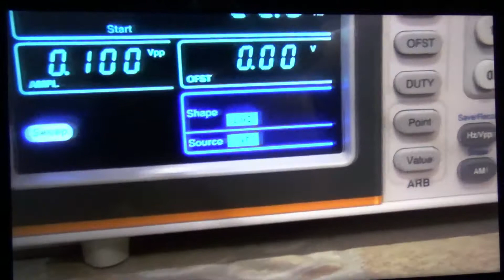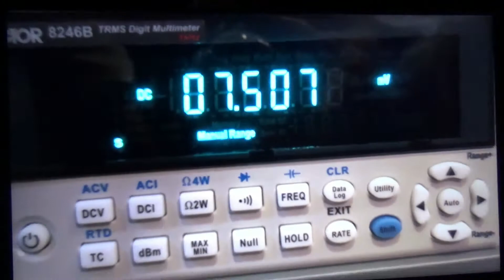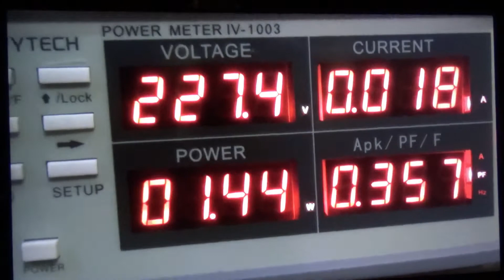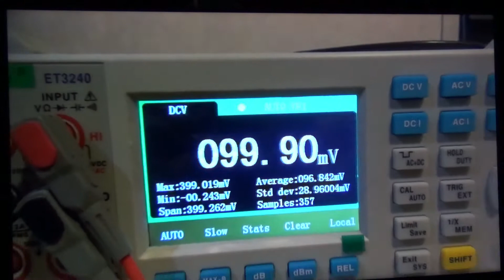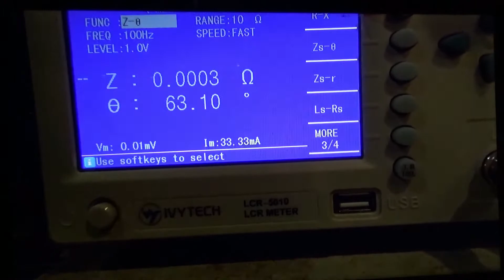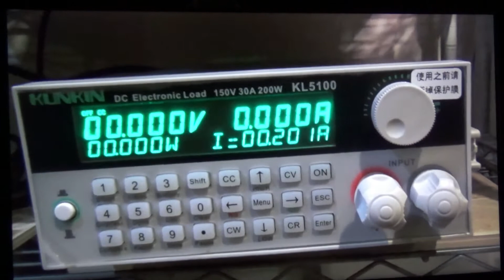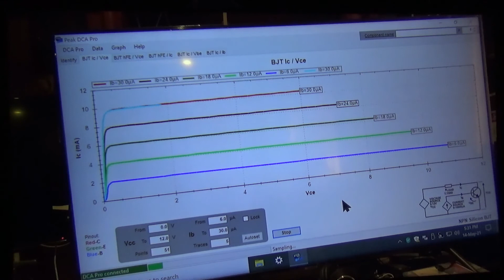Electronics hobby lab test and measurement equipment multimeter oscilloscope power supply - part 1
for your amusement and ideas...
victor 8246 b software has at least 4 trojan viruses...best NOT to use china software..
...models shown are  listed below...
 gw instek 2105   arb wave sweep gen ,
 siglent sds 1052 dl plus  oscilloscope
 victor 8246b  trms bench multimeter,
 owon xdm 2041  trms bench multimeter,
 ivytech iv 1003  power meter w/ pf ,
 ivytech 3610  linear dc power supply,
 east tester  et 3240  trms bench multimeter,
 ivytech lcr 5010  high resolution bench lcr,
 korad ka 3005d  linear dc power supply,
 kunkin kl 5100  dc electronic load,
 gw instek gag 809 analog linear sine sq gen,
 peak atlas dca75  ,MADE IN  UK, small signal usb curve tracer etc,

basic rule of government spending... why buy one,
when you can get Two for Twice the price ..